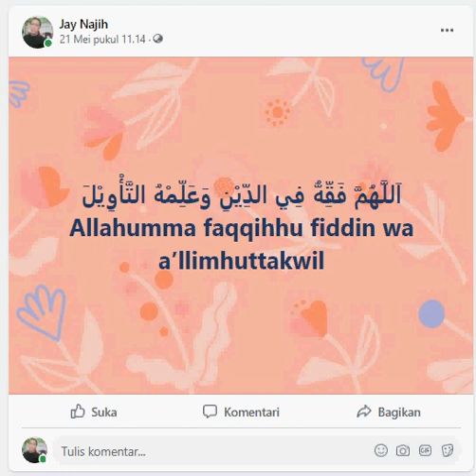Doa jika mau belajar Ust.Adi Hidayat